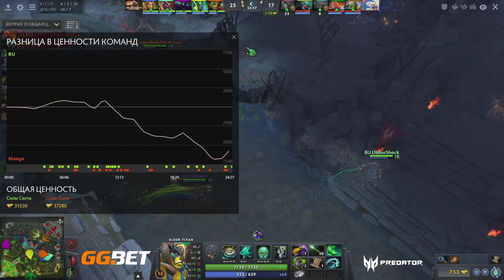Burden United vs Mango Bay #4 | GG.Bet Dota 2 Battle